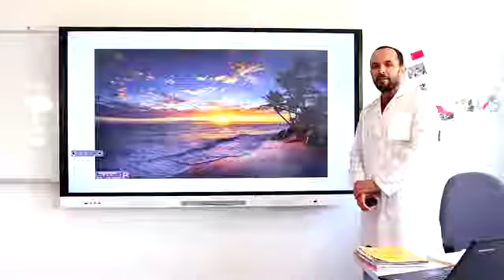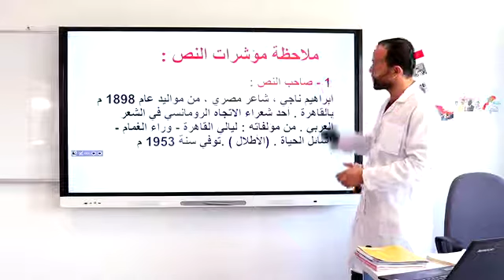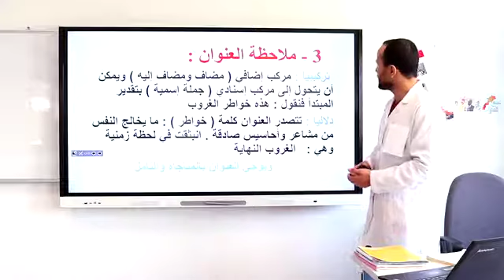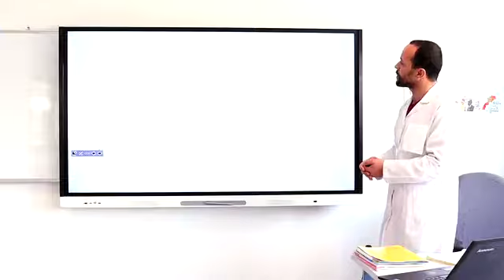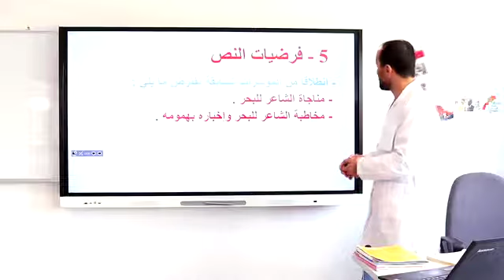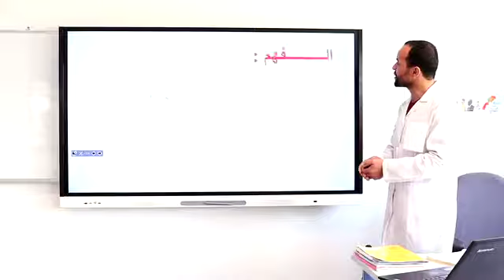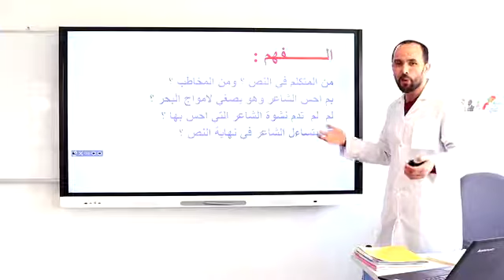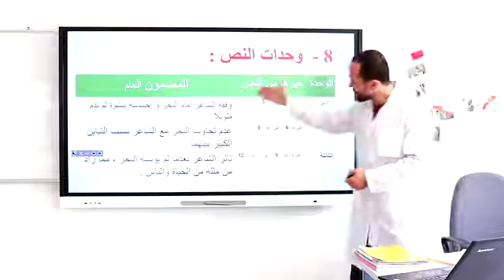خواطر الغروب 1 (النصوص) AC2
Enseignement à distance diffusés sur TV 2eme AC التانية إعدادي-- اللغة العربية (cliquez sur le lien ci-dessous = tous les cours )